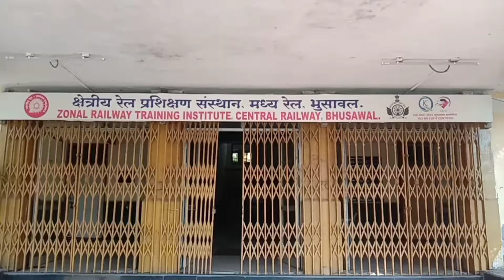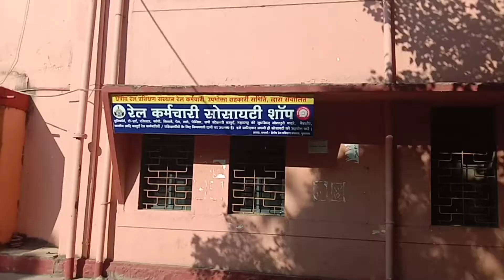railway training institute#All about zrti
सभी को मेरा नमस्कार. इस वीडियो में देखें zrti के बारे में सब कुछ जो आप जानना चाहते हो...zrti में कितने हॉस्टल है, administration office, garden, sport's ground,mesh और वो भी जो आप जानना चाहते हो,
ZRTI Zonal Railway Training Institute, Central Railway, Bhusawal is the premier ZRTI of Indian Railways certified with IS/ISO 9001: 2008 caters ...